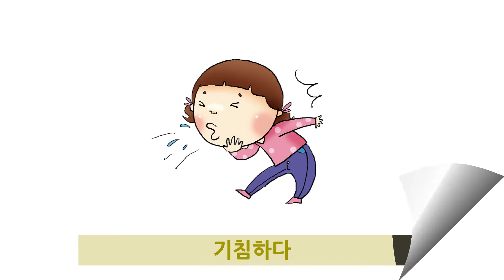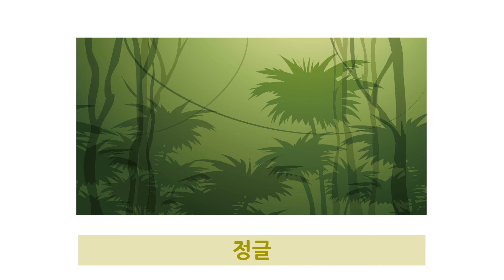연두비 니콜 파닉스 카드 07편_f, h, j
f가 ㅍ, h가 ㅎ, j가 ㅈ 발음이 나는 단어를 배운다.